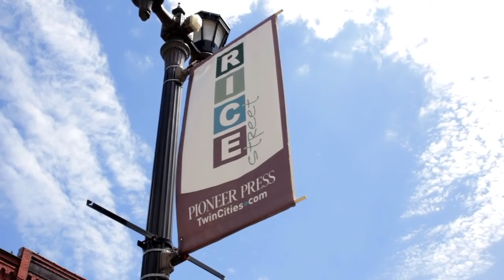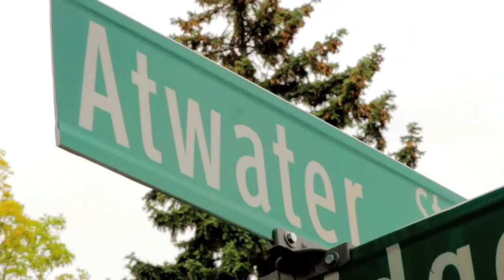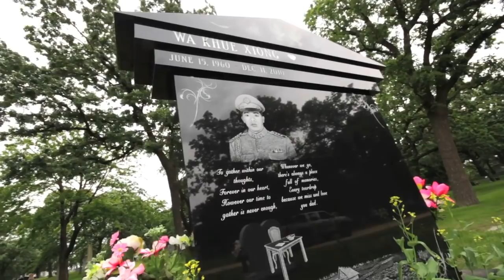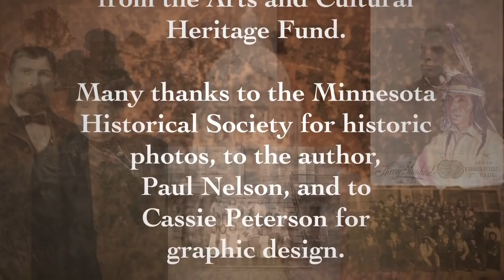Rice Street - Saint Paul